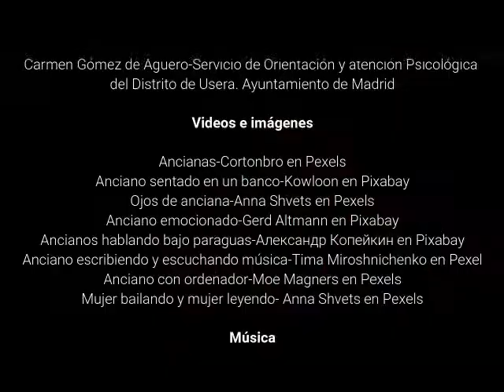XXXIII Semana de las Personas Mayores online "Gestión emocional en tiempos de pandemia"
Semana de las Personas Mayores online  "Gestión emocional en tiempos de pandemia"  impartido por el Servicio Orientación y Atención Psicológica de Servicios Sociales del Distrito de Usera.

Gestión emocional, en tiempos de pandemia.

Sabemos que con la pandemia estamos atravesando un período importante de crisis🚧⚡⁉️ y esto hace que nuestro estado de ánimo, a veces, baje o cambie por momentos😁😪😤😱.

📆Por eso en nuestra Semana de Mayores hemos querido incorporar una actividad que cuenta con la colaboración del Servicio de Orientación y Atención psicológica del Distrito que nos va a dar unos Típs✏📝 para manejar las emociones que estamos viviendo durante esta etapa.

⚠️⚠️⚠️Recordar solo una cosa, ¡no hay emoción buena ni mala solo una gestión adecuada o inadecuada de la misma! ⚠️⚠️⚠️

Nos os perdáis el vídeo que han elaborado con tanto cariño para vosotros.😁😁😁